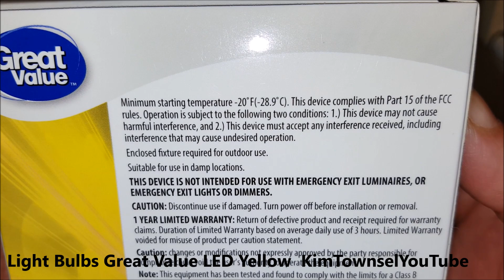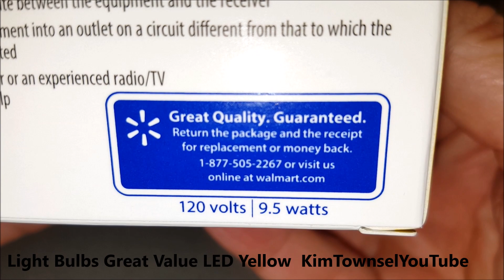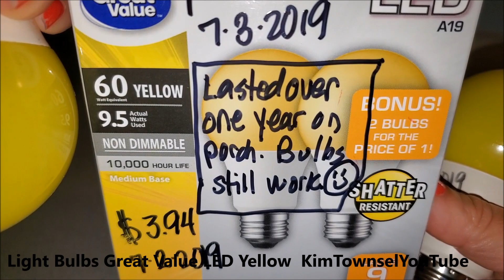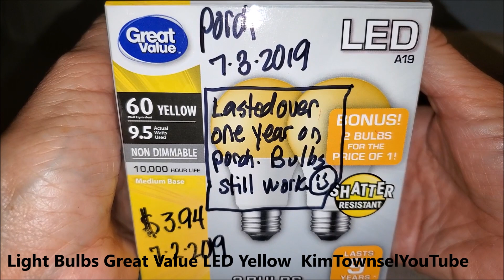Light Bulbs Great Value LED Yellow | One-Year Test | KimTownselYouTube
One-year test! I placed the Great Value Yellow LED Light Bulbs on the Porch for almost a year. This video provides package details, product details, shows the lights in action from darkness to being turned on, and show that they still work after almost a full year.
AmazonBasics 60 Watt Equivalent, Non-Dimmable, A19 Yellow LED Light Bulb
FEIT Electric A19/BUG/LED Non-Dimmable Led Bug Light, Yellow
Sunco Lighting A19 LED Bulb,Yellow Bug Light, 9W, Auto On/Off, Dusk-to-Dawn Photocell Sensor, Bug Repellent/Bug Free
LED Bug Light Bulb Yellow Color Bulb,7 Watt (60W Equivalent)

YouTube is free!!! Just me expressing my thoughts and opinions.

Links may provide ads or earned commissions.